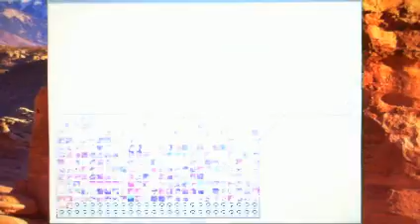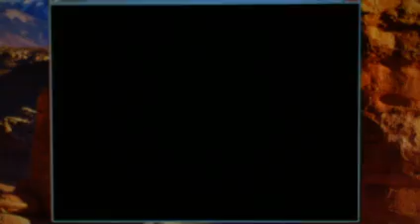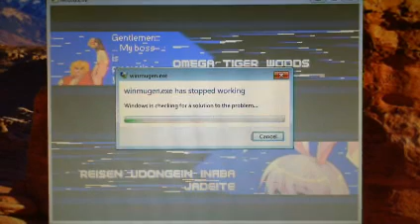Stargazer1331 Mugen: Random Survival Tournament 2 (Round 9) (Part 4)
This part was very good.  It also contained a new frontrunner duo: Omega Tiger Woods and Guldin.  I was very excited at the appearance of these two.  I thought at first that the other two duos would go on much longer but thankfully they did not.  Thanks to Omega Tiger Woods and Guldin, they made this round exciting once again.

Duos that continued:
1. Umbreon and Sora (0 Wins) (Total Number of Wins: 1) (Lost to Pikachu and Jotaro)
2. Pikachu and Jotaro (1 Win) (Lost to Omega Tiger Woods and Guldin)
3. Omega Tiger Woods and Guldin (2 Wins) (Continued in the next part)